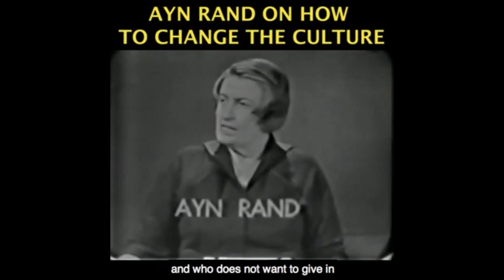Facebook Ban Australian News Situation - EXPLAINED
Become a monthly contributor YBS: Facebook Blocking Australian News, Racism & Wrong on Cancel Culture Streamed live February 22, 2021 You can see the full video